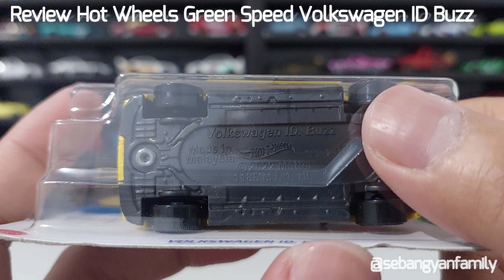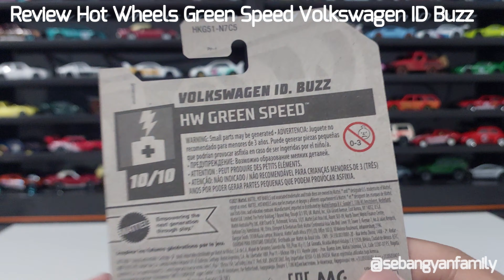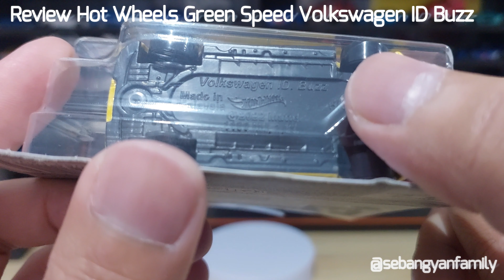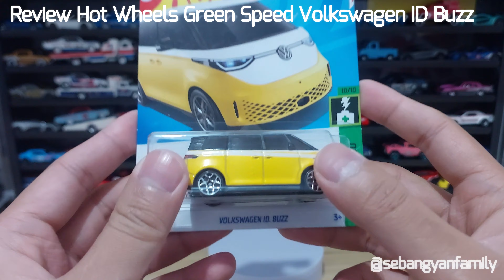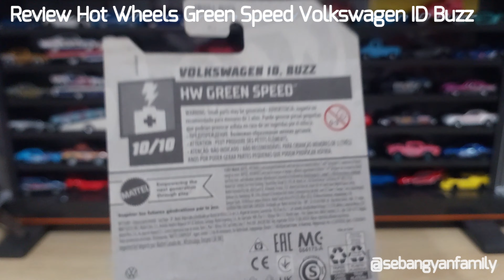Review Hot Wheels Green Speed Volkswagen ID Buzz